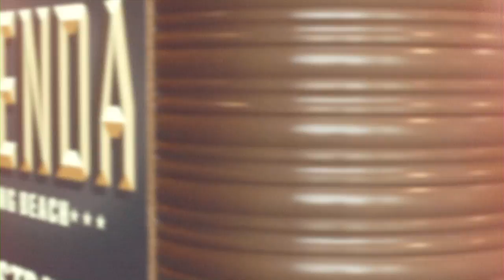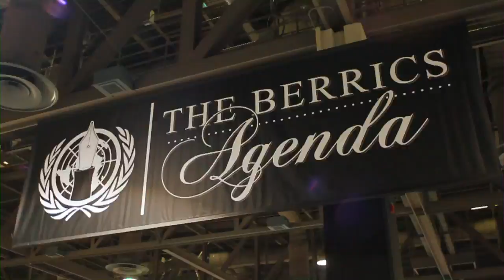Agenda Trade-Show Was Off the Chain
Share some laughs with Eric Sorensen from Osiris Shoes at the 2012 Long Beach Agenda Trade Show! Eric spends the two day trade show doing interviews with models, musicians and athletes.
Check out footage with special guests such as X Games Gold Medalist PLG, Matt Hensly from the band Flogging Molly, Brian Lotti, Paskal Stansfeild, OG Abel, Osiris executives Tony Chen and Tony Magnusson, Hans Molenkamp, BMX riders Miles Rogoish and Devon Smille and many others!